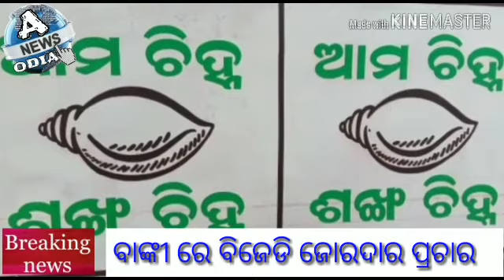ବାଙ୍କୀ : ପୁଅ ପାଇଁ ଭୋଟ ଭିକ୍ଷା କଲେ ପ୍ରଭାତ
LIKE : SHEAR : COMMENT AND SUBSCRIB OUR CHANNEL